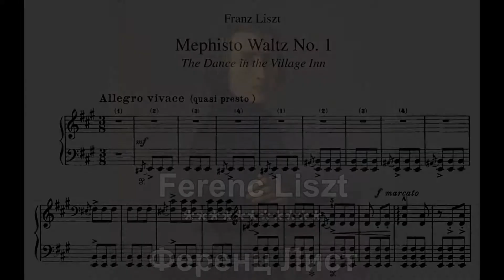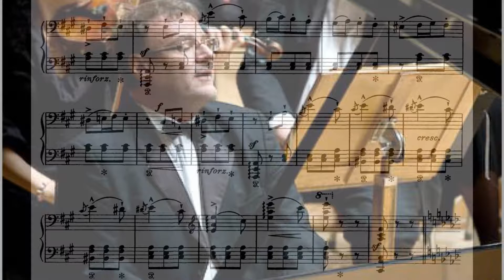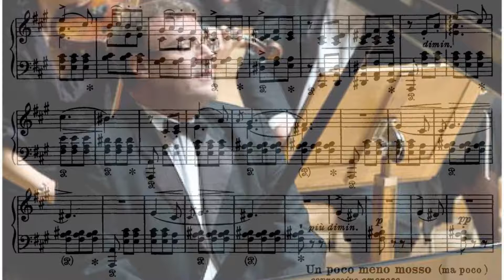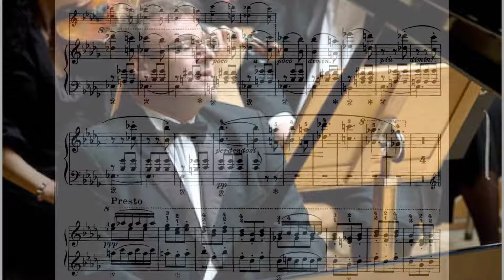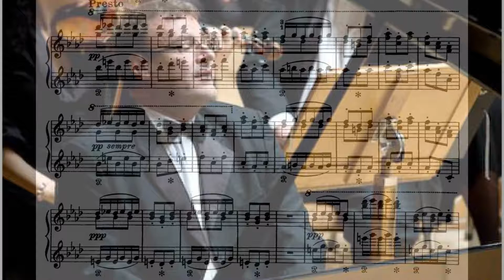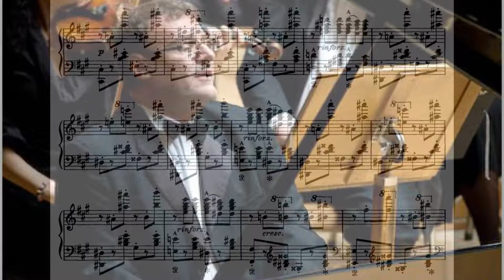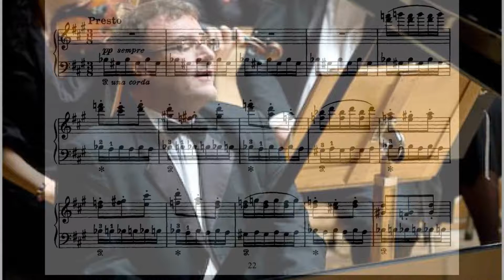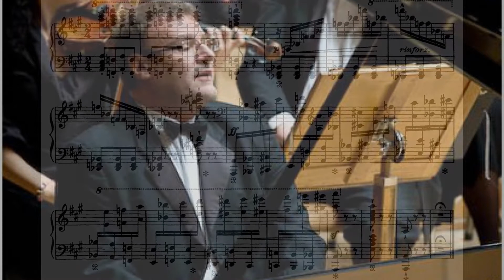Yovcho Krushev - piano: F.Liszt - Mephisto Waltz - live in Moscow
Йовчо Крушев - пиано: Мефисто Валс (на живо в Москва)